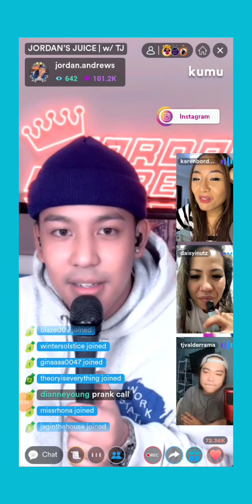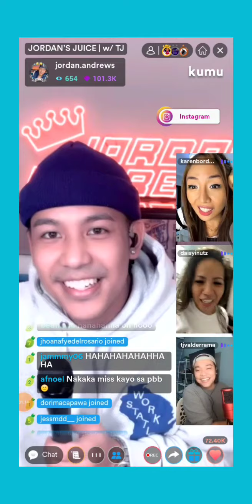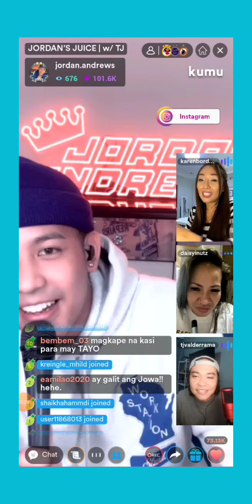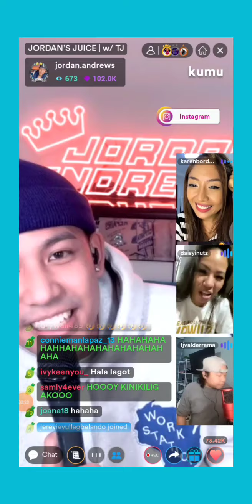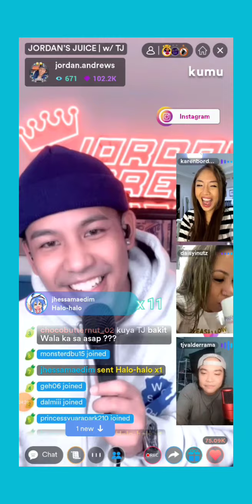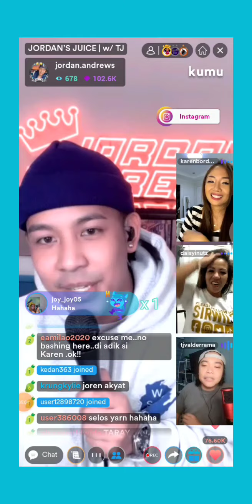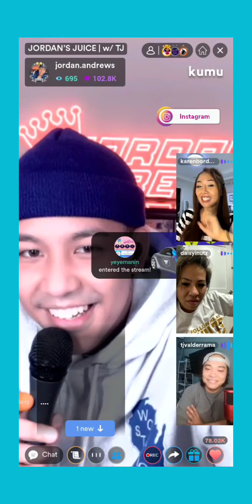Jordan, madam inutz, TJ, Karen, live on kumu, si Karen nag seselos Kay madam inutz 😂❤️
Jordan, madam inutz, TJ, Karen, live on kumu, Karen nag seselos Kay madam inutz 😂❤️joren